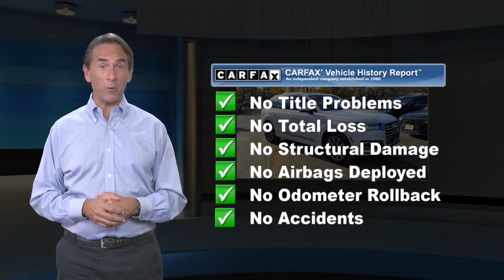Certified 2018 Audi Q7 Premium Plus, Maplewood, NJ MD220132T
[RLVID:1130:dab4e94f96dc94c1:9d8e9e9484f07ca1:1]